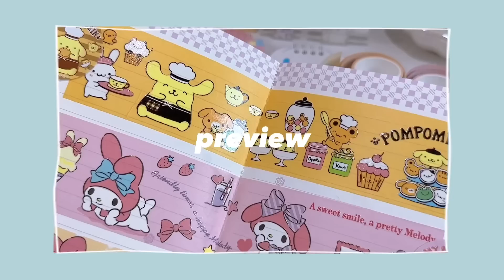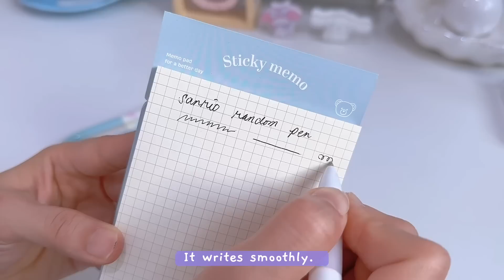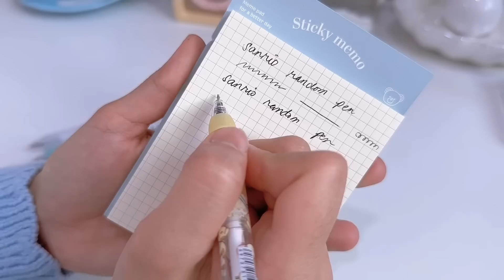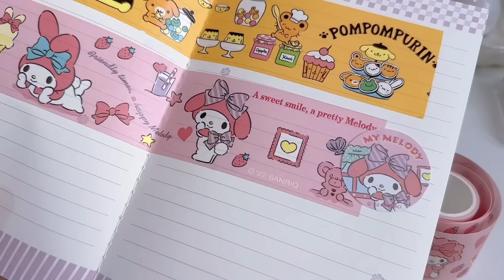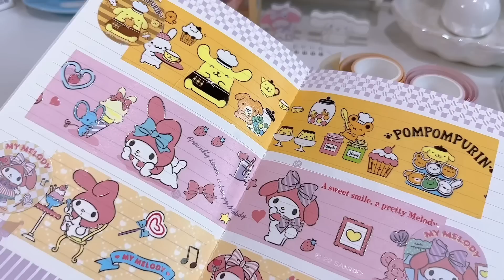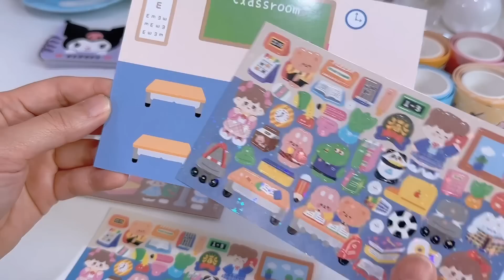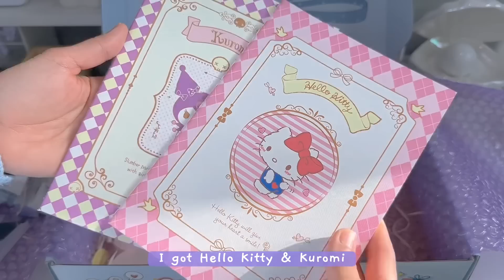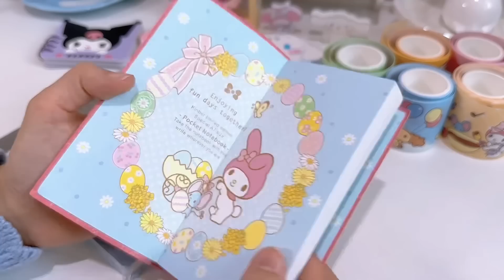stationery haul 🎀 sanrio accessories, blind boxes, washi tapes & more ft. Stationery Pal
Sanrio stationery haul from Stationery Pal. Includes Sanrio blind box unboxing, notebooks, washi tapes, gel pens, sticker books & more!